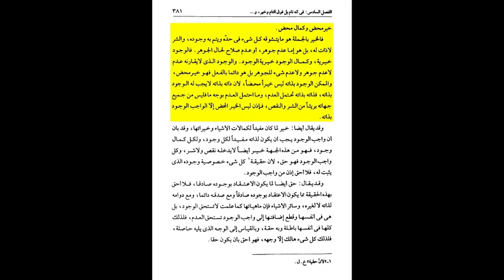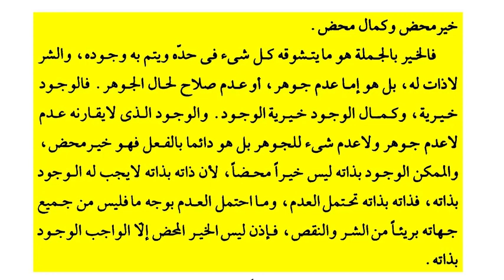Ibn Sina Ki Dalil Wujud Khuda Par - Ali Asdaq Naqvi ka Behtreen Kalam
In this video, our brother Syed Ali Asdaq Naqvi explains the contingency argument by Ibn Sina.